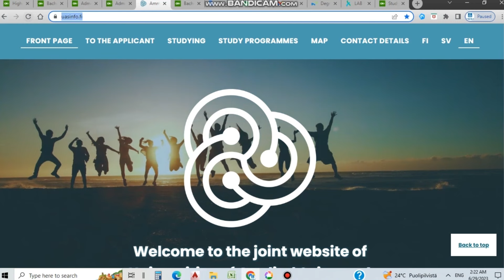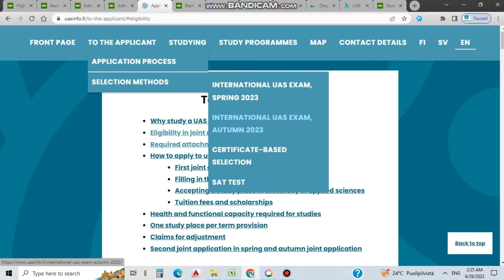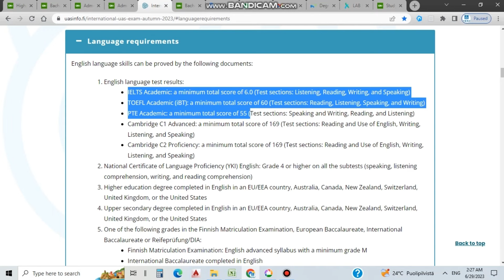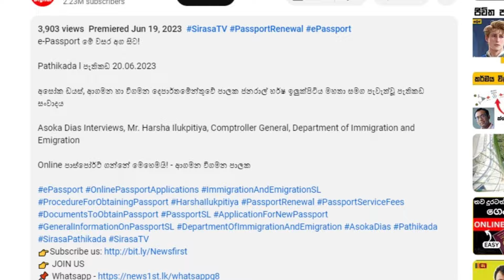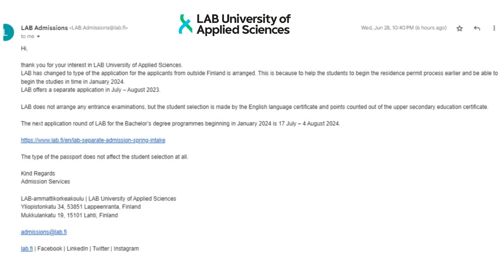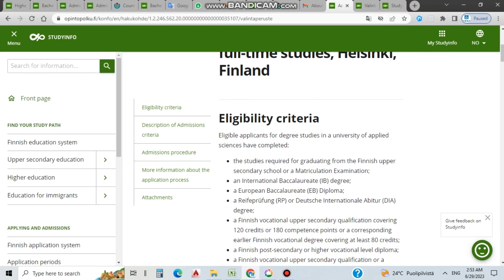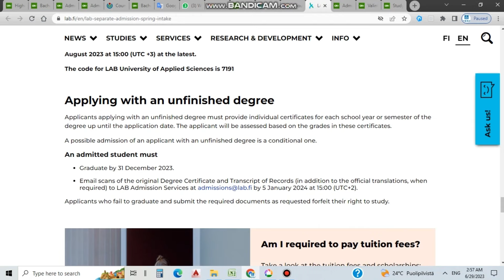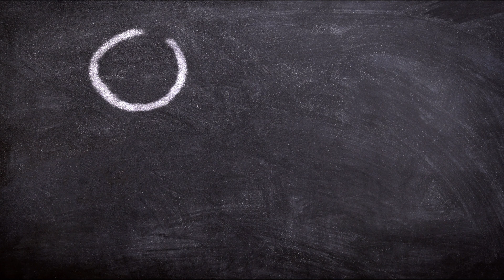ෆින්ලන්ත උපාධිය සඳහා IELTS අවශ්යද?Do we need IELTS for Finland Bachelor Degree ?Biometric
ෆින්ලන්ත උපාධිය සඳහා IELTS අවශ්යද? අපට ජෛවමිතික ගමන් බලපත් රයක් තිබේද?
Do we need IELTS for Finland Bachelor Degree ? Do we have Biometric Passport ?

Link for Passport discussion